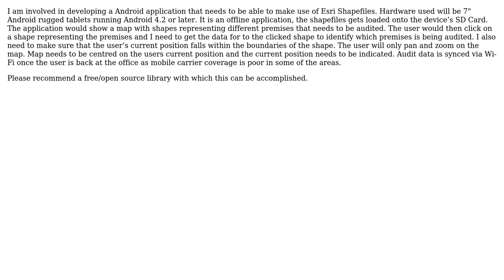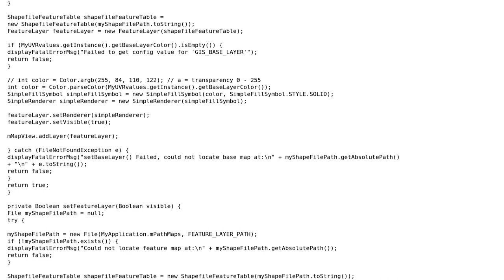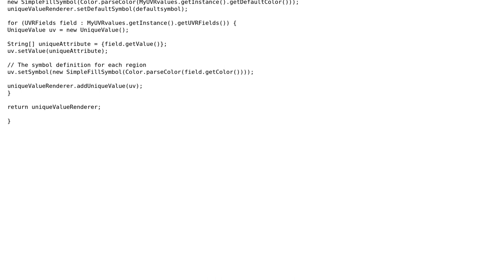GIS: Open source library to display offline shapefiles in Android?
With thanks & praise to God, and with thanks to the many people who have made this project possible! You are responsible for your own actions.